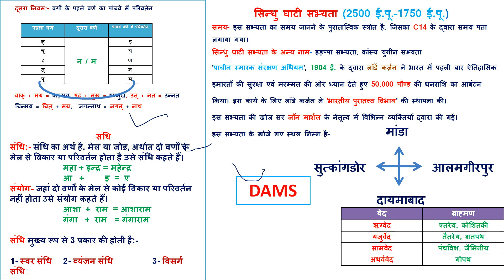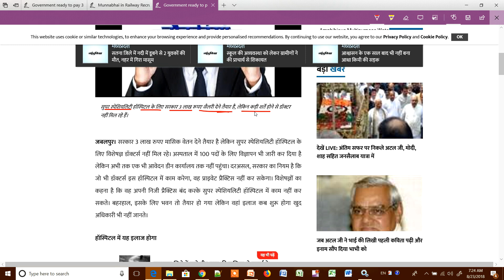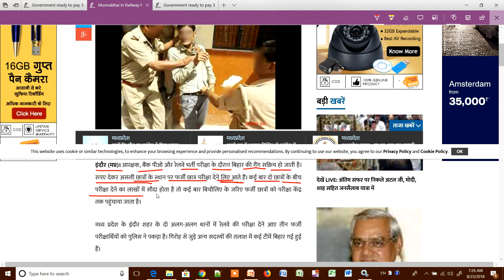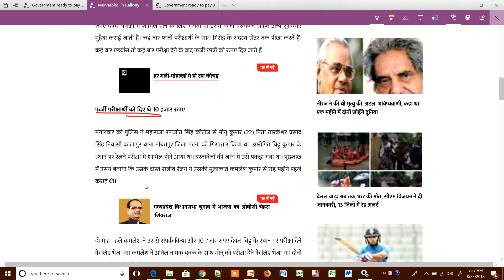म.प्र. के जबलपुर में है भर्ती // 100 पदों पर एक भी फॉर्म नहीं भरा // जल्‍दी से करो आवेदन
NAMASKAR DOSTO..IS VIDEO M BAAT KRENGE KI म.प्र. के जबलपुर में है भर्ती // 100 पदों पर एक भी फॉर्म नहीं भरा // जल्‍दी से करो आवेदन

GENERAL HINDI

GENERAL HINDI